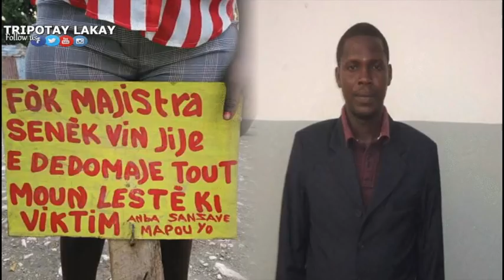Majistra a t'ap esplike kijan yo te kidnape'l pandan Pèp la fache pou afè yo ki boule